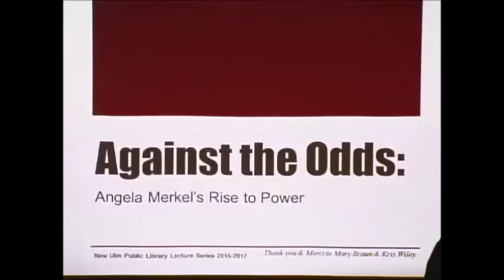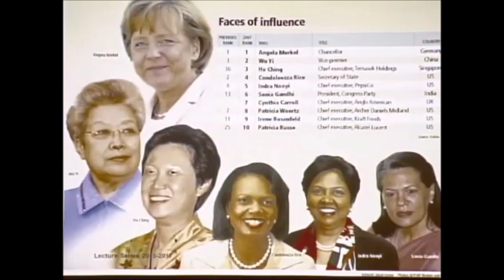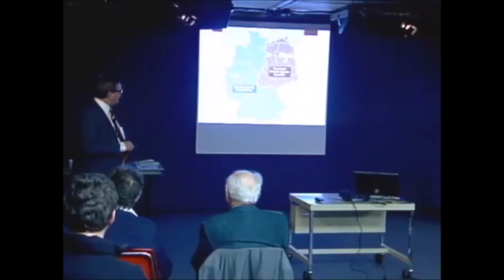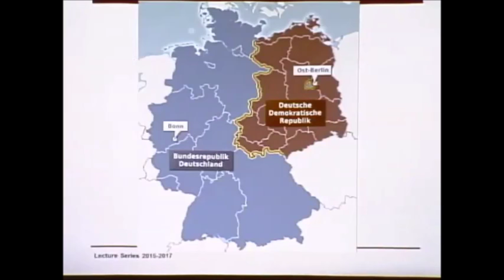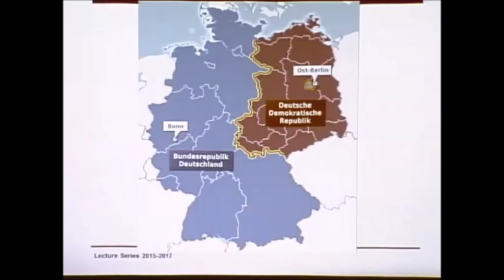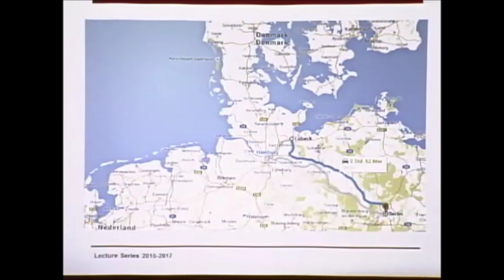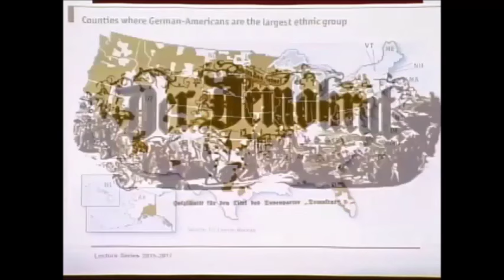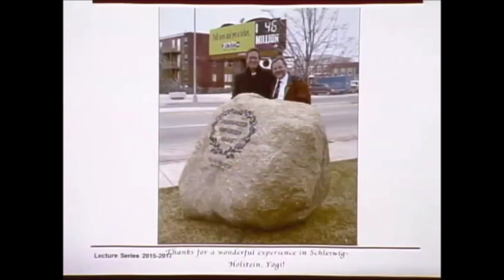AGAINST THE ODDS: Angela Merkel's Rise to Power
AGAINST THE ODDS: Angela Merkel's Rise to Power. Video of the Power Point Presentation, New Ulm, MN, Public Library, March 26, 2015.

As the daughter of a Lutheran pastor growing up in communistic East Germany (behind the Iron Curtain), Angela Merkel's limited opportunities seemed to bar her from success. Dr. Yogi Reppmann discusses this remarkable woman's journey to the most powerful position in Europe. Since 1961, shortly before the Berlin Wall had been built, Yogi was visiting every summer his grandma in the famous city of Jena, East Germany.